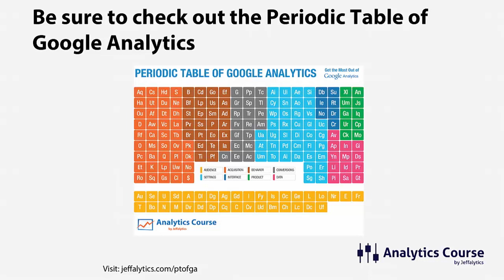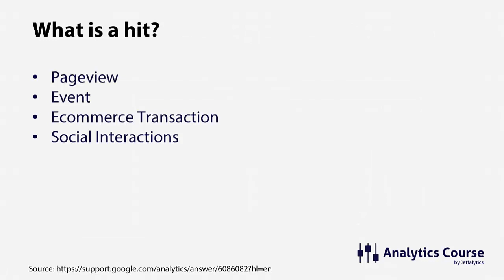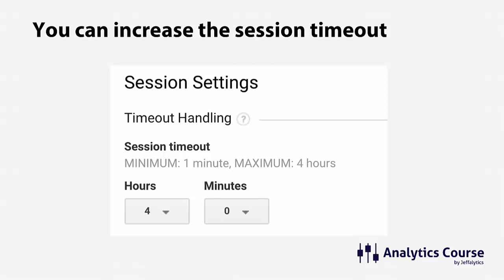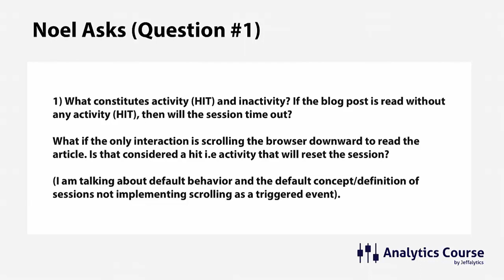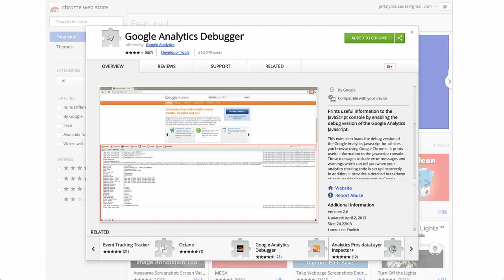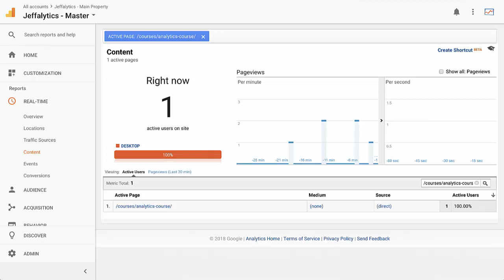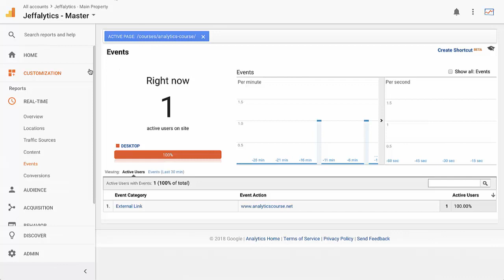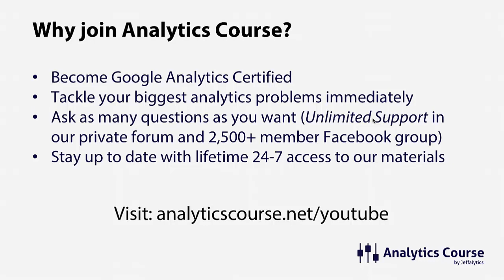How do Google Analytics sessions affect your website's data?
Sessions are how Google Analytics tracks each time your website visitors come to your site. Understanding sessions can be a bit confusing, and figuring out how Google calculates sessions can get even more confusing.  Read full post

Don't despair. We have created this blog post and the video to clear up any session confusion.

We will explain how Google Analytics sessions are calculated. Then we'll break down how sessions are tracked, and how they impact your analytics.

We'll also show you an advanced strategy you can use to make sure your sessions are tracking correctly.

To round out this session jam, we'll answer a question form our Analytics Course forum. Noel sent us an excellent question about sessions, hits, and pageviews. Answering Noel's question will help you see how these measurements work together in Google Analytics.

How are Google Analytics sessions calculated?

When a webpage loads in a user's browser window, that triggers the start of a session. Once the web page finishes loading, the analytics tracking code sends data to Google.

Think of it like your website sending out a bat-signal over Gotham city. In this case, your website is commissioner Gordon, Google Analytics is Batman, and your tracking code is Gotham city.

Ok, that analogy might have made you more confused. Fine, we'll go back to the boring explanation.

The tracking code data you send to Google is recorded by Google Analytics for your account ID, and this marks the beginning of a session.

A session is the starting point for Google's measurement of a web user's experience.

A session can involve many pageviews and events that take place while a visitor is on your site. For example, multiple pageviews, a video view, and a purchase. Think of a session as the wrapper for everything that happens during one continuous website visit.

Google Analytics sessions end after 30-minutes of inactivity
A session ends when a user leaves a website or goes inactive for 30-minutes. Inactivity, or "timing-out," refers to a period of time when a user does not record a hit in Google Analytics.

When a user performs a new activity on a site following 30-minutes of inactivity, a new session begins.

What is a hit in Google Analytics?
A hit is any activity on a webpage that triggers a record in Google Analytics. The most common type of hit is a pageview. Hit activity can also include events, ecommerce transactions, and social interactions.

Any time a hit occurs, it extends a session. A new 30-minute window starts following each hit.

Changing the default Google Analytics sessions settings
You can change the way that Google handles the time limit for your sessions. You can lower your sessions timeout interval all the way down to one minute, and you can increase it to four hours.

Changing your default session settings is not necessary in most cases.

There are some use cases for increasing sessions limits. Sites like Netflix, where users spend hours watching videos, may want to increase their session timeout limit. Using longer session intervals could help these sites improve the accuracy of their analytics data.

If you do change your sessions settings, keep in mind that the change will only affect future data. This type of change can make historical comparisons of your sessions very difficult.

It's not something to be taken lightly.

Hit activity and Google Analytics sessions

Analytics Course customer Noel has the following questions about sessions, hits, and pageviews:

Using Real-Time reports to see pageviews in Google Analytics
You can use your Google Analytics Real-Time reports to help you see what Google is tracking on your site.

You can find your Real-Time reports in the main area of your Google Analytics interface. Real-Time reports will show you users who are recording live pageviews on your site.

You can also see which actions are extending your visitors' sessions.

Looking at hits and pageviews in your analytics code

A more advanced way to see a record of your Google Analytics tracking is by looking at the code that fires on your site.  You can view your tracking code on your site using the Chrome extension Google Analytics Debugger.

After you've installed Analytics Debugger, open your web page. Then right-click and choose to inspect the page.

In your developer tools window select console and activate the Analytics Debugger extension.

Looking at pageview hits
The loading of your webpage should have triggered a hit for a pageview in Google Analytics.

Your pageview hit will look like this in your developer console:

Your console will also display any other hits that analytics records while you're on your page.